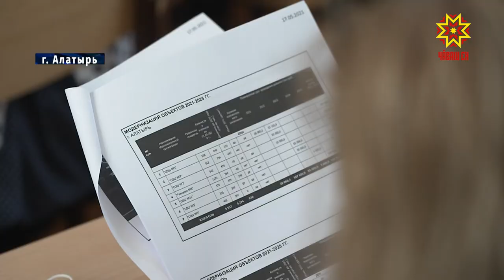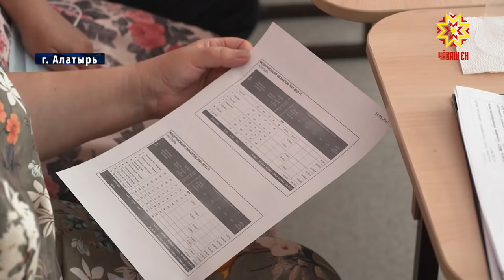Векторы развития города обсудили в Алатыре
Модернизация учреждений образования, подготовка новых кадров, поиск и внедрение инновационных решений. Важные вопросы системы образования обсудили накануне в Алатыре. В рамках рабочей поездки профильный министр Алла Салаева посетила сразу несколько объектов. В том числе побывала в школе №7, где ознакомилась с учебной деятельностью центра цифрового и гуманитарного профилей «Точка роста».